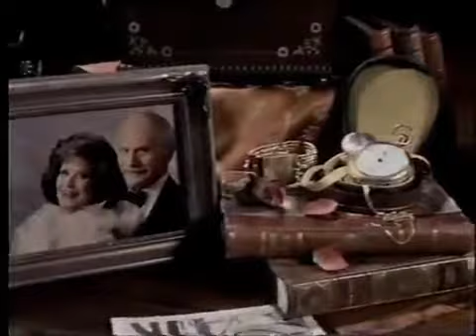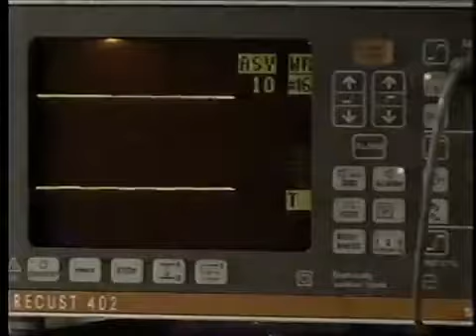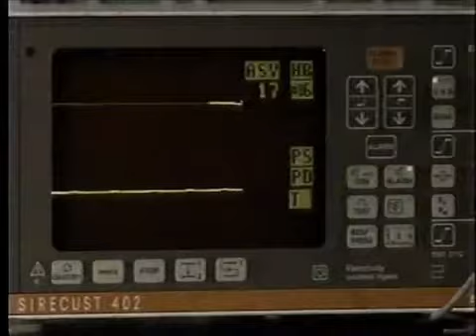All My Children 01/26/1993